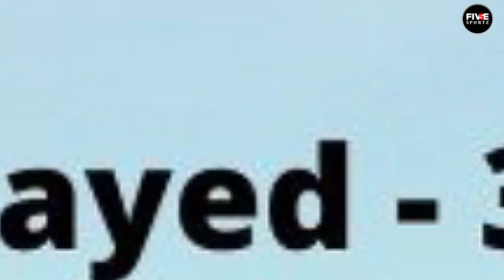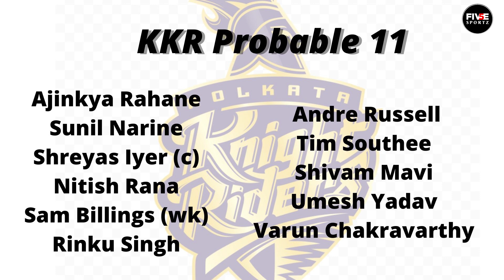KKR to make Strong Comeback vs Delhi ? KKR vs DC Preview IPL 2022 | KKR vs DC Playing 11 2022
Kolkata Knight Riders are desperate for a win after looing 4 matches back to back while Delhi Capitals would want to return back to winning ways after big controversy vs Rajasthan Royals . But who will be successful ? Let's find out in this video !

KKR VS DC PREVIEW IPL 2022,
KKR VS DC PLAYING 11 2022,
KKR VS DC PLAYING 11,
KKR VS DC COMPARISON 2022,
KKR VS DC PREDICTION,
KKR VS DC STATUS 2022,
DC VS KKR PREVIEW IPL 2022,
DC VS KKR PLAYING 11,
DC VS KKR PLAYING 11 2022,
DC VS KKR 2022,
KKR VS DC MATCH PREDICTION,
KKR VS DC 2022 PLAYING 11,
KKR VS DC LIVE MATCH TODAY
KKR NEW PLAYING 11 2022,
DELHI CAPITALS VS RR,
DC NO BALL CONTROVERSY,